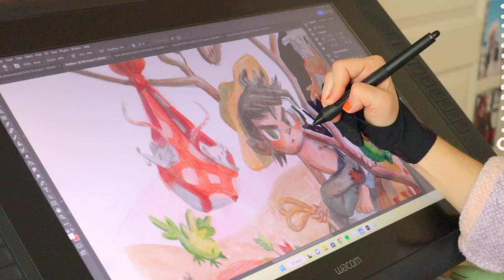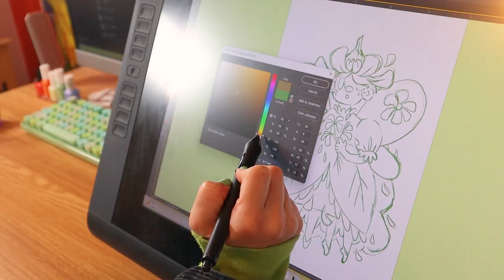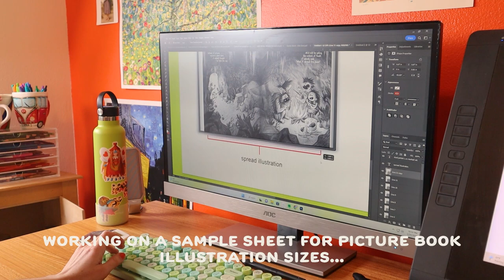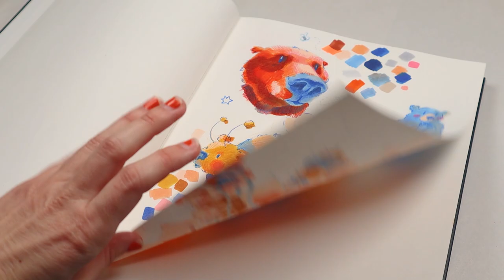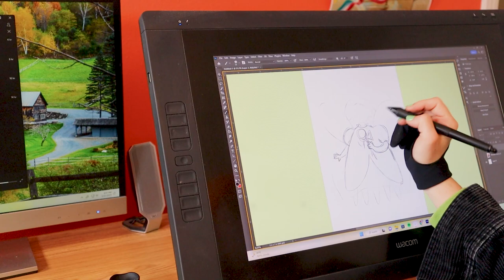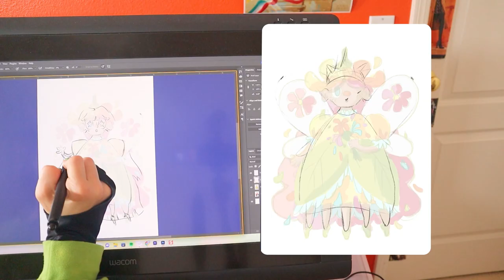Studio Vlog no. 3 // Good googly moogly, I caught THREE five-legged fairies!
Link to the EllieBirdStore

“Do not be conformed to this world, but be transformed by the renewal of your mind, that by testing that you may discern what is the will of God, what is good and acceptable and perfect.” - Romans 12:2

Music...